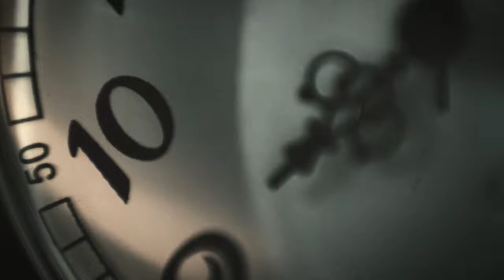SkyHighFilmsMavicMiniChallenge | TIME | Short Film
My short film submission for the Mavic Mini drone edit challenge organized by Sky High Films.
Speech by Alan Watts.